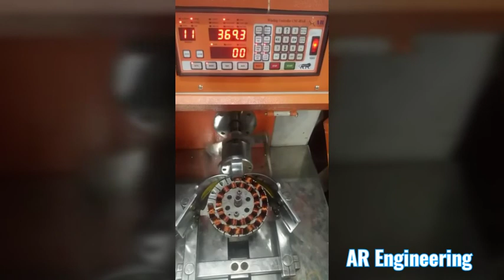Automatic ceiling coil fan winding machine programing by AR Engineering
AR Engineering works originated from over a decade of experienced organization based in Faridabad. We have been expertise in making winding machines. In order keep up with progress and market demand, we invented CNC Automatic call Winding Automatic cell paper insertion machines and Automatic Wedge Paper Insertion Machines for both ceiling fan and table fan.
AR ENGINEERING
Manufacturing
1.Automatic fan winding machines.
2.Automatic Paper inserting machine.
3.Automatic Wedge Paper inserting machine.
4.Automatic BLD stator coil winding machine
5.Automatic Armature Paper inserting machine
6.Automatic Rewinding fan machine.

Address:- Plot no.2 B3, SMIE- 20/2, Phase -I , Mathura road Faridabad Haryana India (121006)